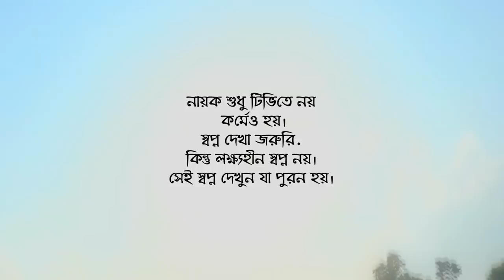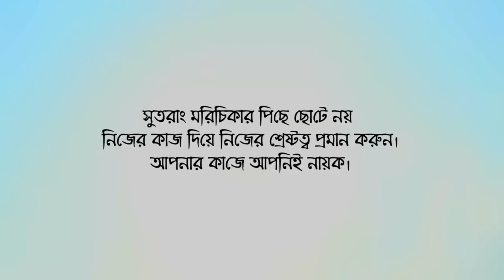হাসির নাটকঃ(চুচুুন চুচুন) ‍Sylhety Natok।Bangla Natok।Green Bangla।Belal Ahmed Murad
sylheti natok,
sylheti natok 2019 kotai miah,
sylheti natok 2017,
sylheti natok 2018 murad,
sylheti natok 2016,
sylheti natok 2018 new,
bangla natok sylheti pola 420,
sylheti natok vimroti part 7 sylheti natok,